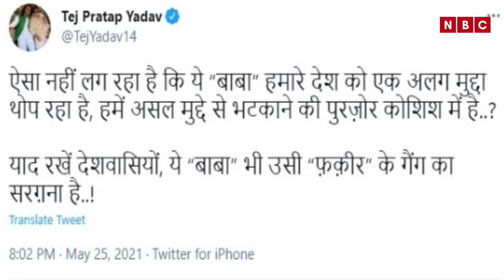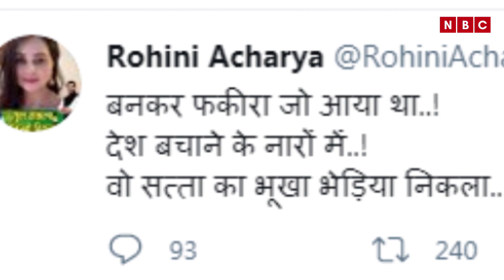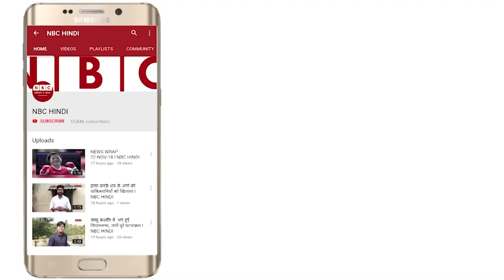Allopathy vs Ayurveda की जंग में Tej Pratap Yadav की एंट्री, Swami Ramdev को बताया फकीरों का सरगना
Our Team:-
• Video Editor: Rajnikant Dhyani
• VOArtist/Producer: Mayank Kumar
 • Follow Anchor on Instagram /Twitter : moonstar_live

In this video we have talked about Tejpratap yadav who comment on Swami Ram Dev that he is a Ringleader of fakir gang.

Story:-
Swami Ramdev  आज कल सुर्ख़ियों में काफी बने हुए हैं और इसके पीछे की वजह है, उनका आइएमए के डॉक्टारों के साथ एलोपैथी और आयुर्वेद उपचार को लेकर चल रही तीखी बहस। अब इस बयानबाजी में लालू प्रसाद यादव के बड़े पुत्र और हसनपुर से विधायक Tej Pratap Yadav   भी कूद पड़े हैं।